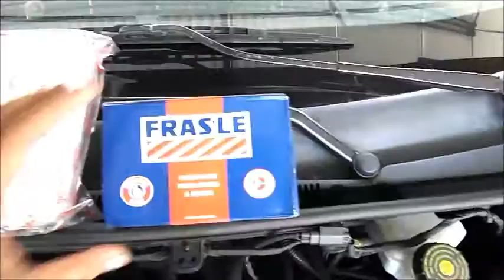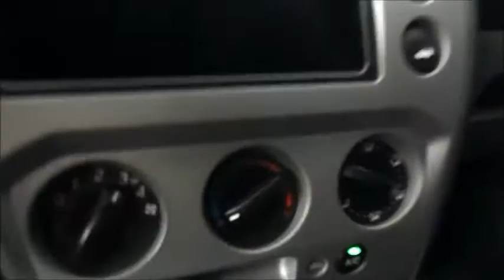Troca Das Pastilhas De Freio E Filtro De Cabine Ford Fiesta 2011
Troca dos componentes em questão, com grau de dificuldade baixo.